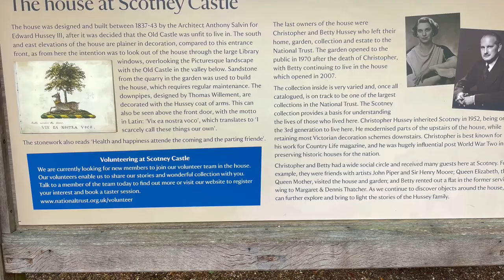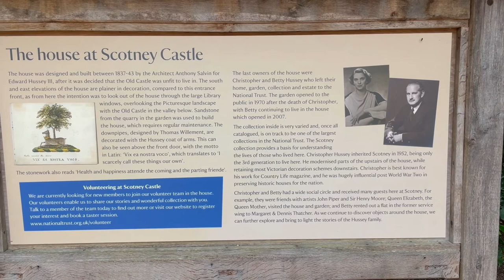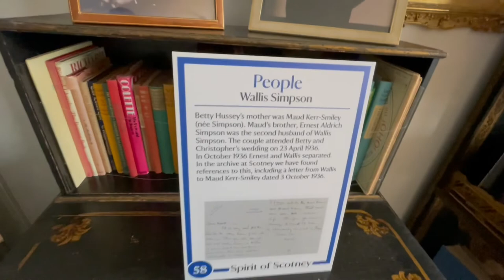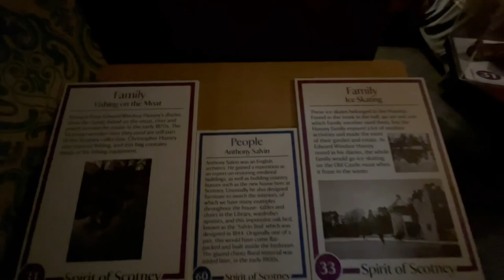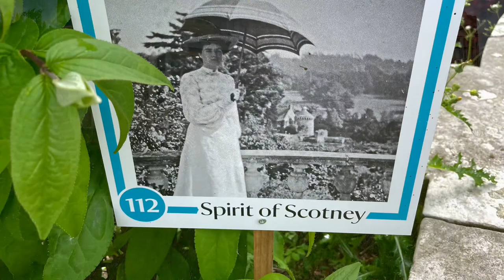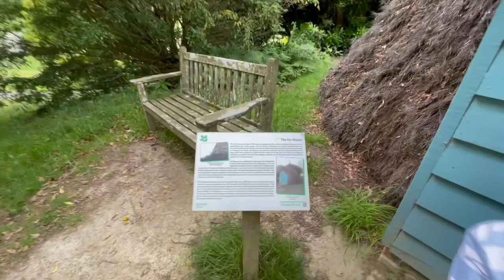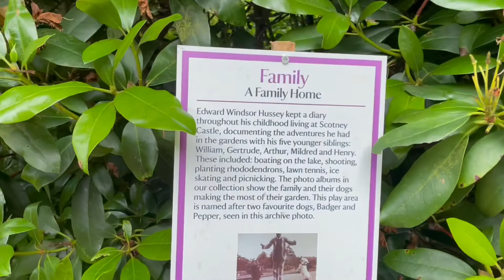Scotney Castle - Lamberhurst, Kent, England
The earliest record from 1137 gives the owner of the estate as Lambert de Scoteni. Roger Ashburnham is credited with building the castle c.1378–80.

Construction of the castle began as a roughly rectangular fortified house with towers in each corner. The original plan may never have been finished, and by 1558 it is likely only the southern tower remained. In 1580 the south wing was rebuilt in Elizabethan architecture style, and around 1630 the eastern range was rebuilt in three-story Inigo Jones style. The Elizabethan wing remained a bailiff's residence until 1905, but the eastern range was partly dismantled on the completion of the new house in 1843, leaving the ruin as a garden feature.

The Recusant owner Thomas Darrell hid Jesuit Father Richard Blount, S.J. in the castle while he ministered to Roman Catholics from 1591 to 1598. Catholicism was then illegal in England, and during the second raid by authorities to arrest the priest he fled over a wall into the moat and escaped.

The Darrell family owned the estate for some 350 years. In 1778 Edward Hussey bought the estate and his grandson, also Edward, built the 'new' Castle to the designs of Anthony Salvin, from sandstone quarried from the slope below. The hollow created was developed into a Quarry Garden and contains a 100-million-year-old impression of a dinosaur's footprint.

On Christopher Hussey's death in 1970 the estate was left to the National Trust. Several apartments in the castle and on the estate were let out by the Trust, with tenants including Prime Minister Margaret Thatcher who rented the Belfry flat for a time during the 1970s and 1980s, when it served as a weekend escape for her from Westminster life.[2] When her husband Denis Thatcher was made a baronet in 1990, his new title was gazetted with the territorial designation of Scotney in the County of Kent.[3]

The castle grounds have played host to Shakespeare productions, notably A Midsummer Night's Dream, with the actors appearing from behind the bushes on cue.

Old Scotney Castle was used as the location for the video to the Squeeze song Some Fantastic Place.